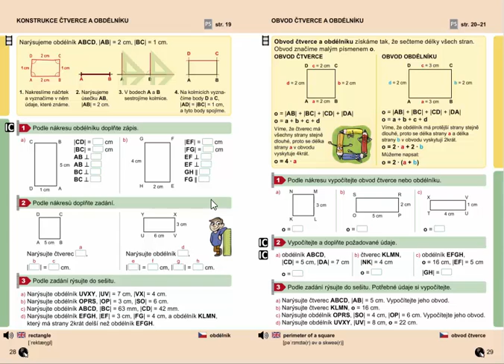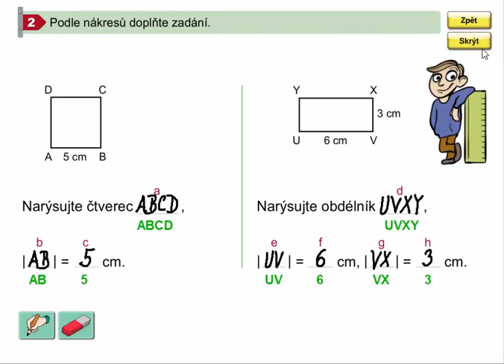Obdélník, Geometrie pro 4.ročník, str. 28, cv. 2